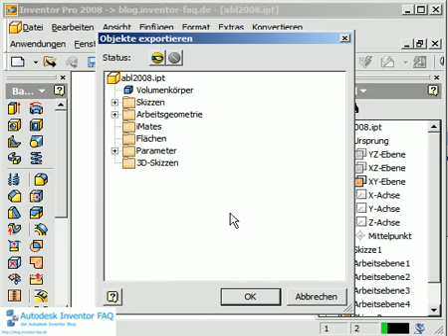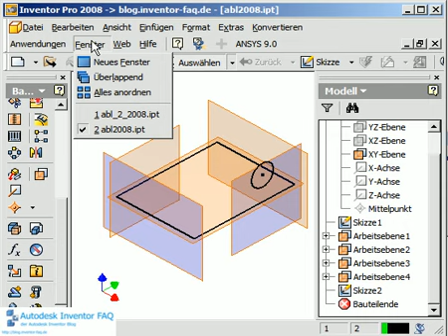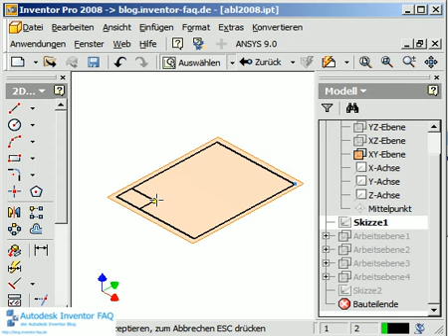Autodesk Inventor 2008 Abgeleitete Komponenten